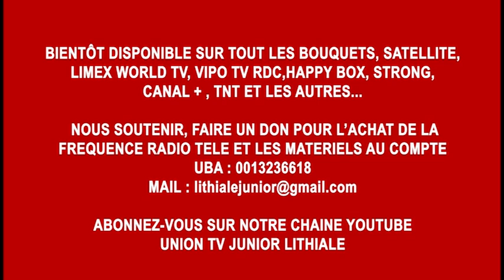LES PROPHETES D'AUJOURD'HUI, COMMENT LE RECONNAITRE?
PREMIERE CHAINE AU MONDE QUI PRÔNE SUR L'UNION DANS TOUT LES DOMAINES DE LA VIE.  VOTRE CONTRIBUTION , SOUTIEN,FAIRE UN DON POUR L'ACHAT DES MATERIELS, AVOIR UN CANAL SUR TOUS LES BOUQUETS: CANAL+, SATELLITE, STRONG, HAPPY BOX, BELL, TNT VIA LE VIREMENT BANCAIRE AU  COMPTE UBA: 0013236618.

Tél :WhatsAp, appel:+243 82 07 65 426

QUE DIEU VOUS BENISSE RICHEMENT ET RESTEZ BRANCHEZ SUR NOTRE CHAINE UNION TV JUNIOR LITHIALE

BRANHAM TABERNACLE
BARUTI TABERNACLE
ASSEMBLEE CHRETIENNE DE RIGHINI
ASSEMBLEE CHRETIENNE DE KISANGANI
WILLIAM BRANHAM
PASTEUR BARUTI KASONGO
PROPHETE BRANHAM
BARUTI KASONGO
JESUS CHRIST
LE SAINT ESPRIT
LA COLONNE DE FEU
LA SECONDE VENUE
L'ETOILE BRILLANTE DU MATIN
LE RETOUR DE LA COLONNE DE FEU DANS L'EGLIE
EPOUSE SE RASSEMBLE
EPOUSE SE PREPARE ELLE MEME
DERNIERS JOURS DE WILLIAM BRANHAM
LA PREPARATION POUR L'ENLEVEMENT
LA NUEE DE LA GLOIRE
LA PUISSANCE
LE BUISSON ARDENT
LA GLOIRE DE LA SHEKINAH
PASTEUR VIBIDILA
PASTEUR KABAMBA CHRISTOPHOR
PASTEUR LIFOKO DU CIEL
PASTEUR WILLY KABUYA
PASTEUR JACQUES BONDOMBA
PASTEUR DIYOKA
PASTEUR PAUL NDEMBO
PASTEUR MUSENDO METUSHELA
PASTEUR BEN BILOMBE
PASTEUR ATAPIS NGYAMBA
PASTEUR ROBERT NDAYE
PASTEUR LEPICARD
PASTEUR PAPY LUSALA
PASTEUR KALUMBU KISEKA
PASTEUR KAYUMBI
PASTEUR SYLVAIN AKOUALA
PASTEUR NEVILLE KANONO
PASTEUR ELIE MUTOMBO
PASTEUR NGOBO
PASTEUR CARLOS BARUTI
PASTEUR NLANDU LUSALA
PASTEUR MOISE MBIYE
PASTEUR ATOMS MBUMA
PASTEUR GODE MPOYI
PASTEUR CLEMENT KASONGO
PASTEUR VICTORIEUX GABELL
PASTEUR LEPICARD
PASTEUR CHARLES LOBANDJI
PASTEUR JACQUES MBANDAKA
PASTEUR MATTHIEU BUYIKOBO
PASTEUR LUDOVIC BRAZZA VILLE